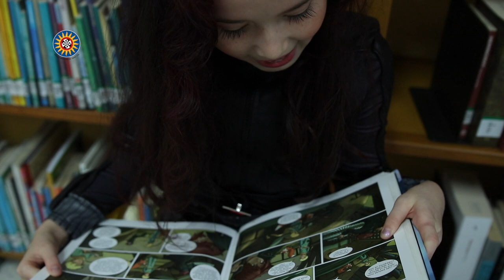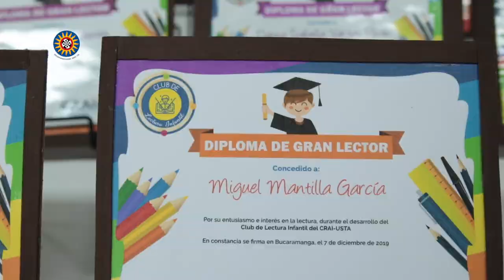¡Haz parte del Club de Lectura Infantil de la SANTOTO!